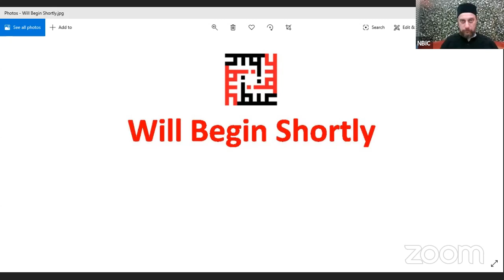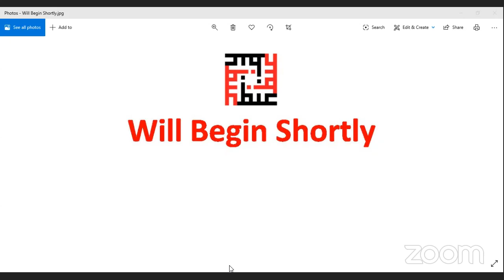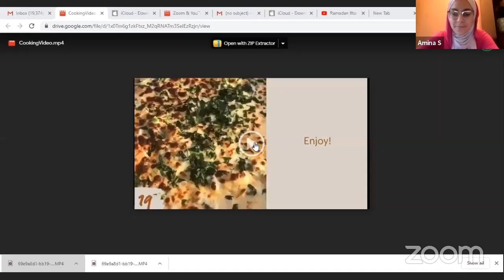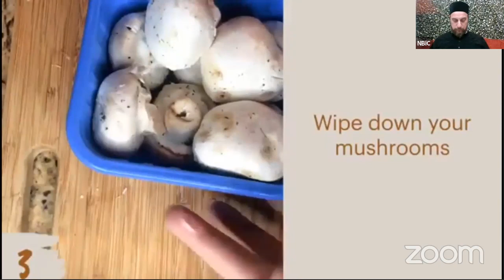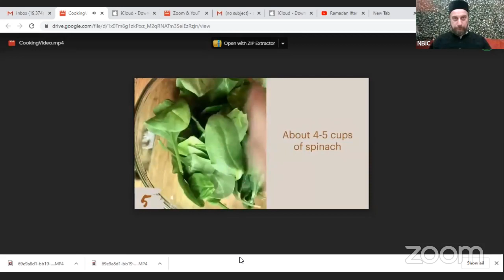Ramadan Iftar Cooking Show